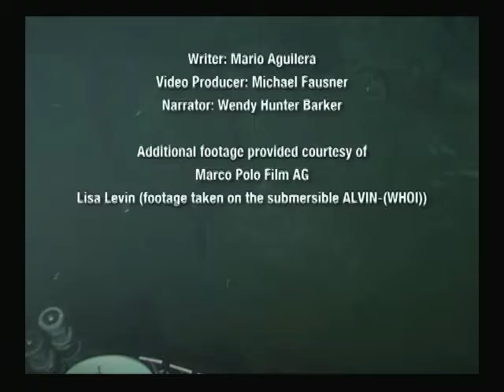Deeply Connected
Scripps scientists explore Earth's final frontier. Series: Scripps Profiles [Science] [Show ID: 18133]